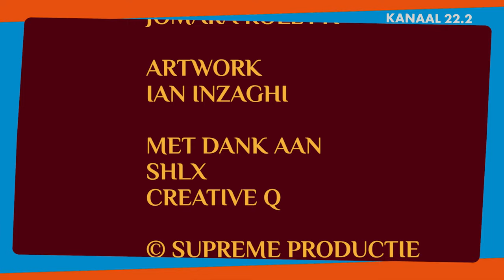Yoga@Home with Yogini Su - Aflevering 7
🔆Yoga@Home "The pose begins when you want to leave it."

Make sure to check Yogini Su official YT channel.